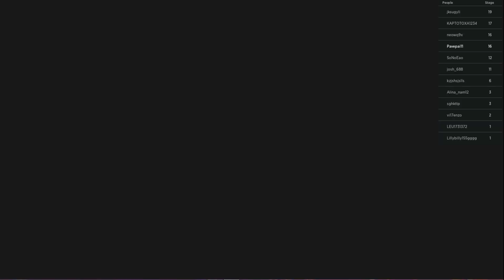BARRY'S TWIN BROTHER? HARD MODE | Roblox Barry's Prison Run Obby Walkthrough FULL GAME (Roblox)